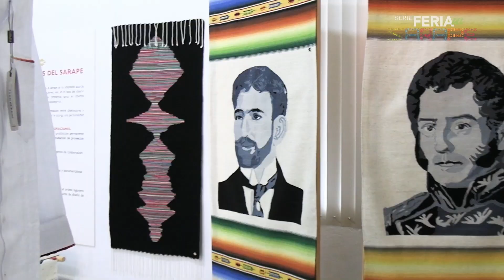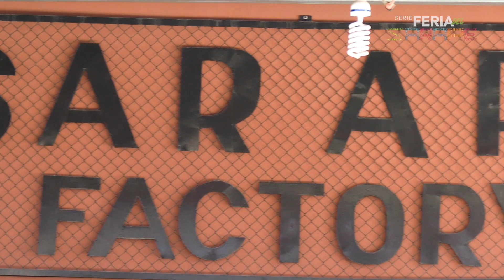SARAPEROS DE SALTILLO VS OLMECAS DE TABASCO PRE GAME JUEGO 1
Una producción de Sports Live Stream para Saraperos Network.